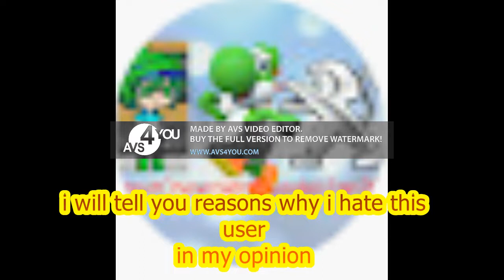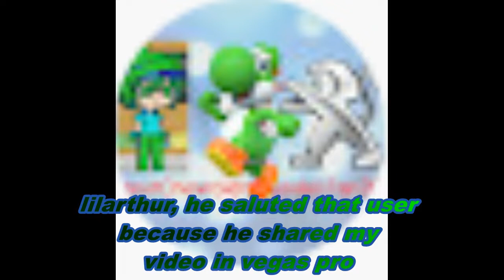barry rants S1 E1 - PCHF2006